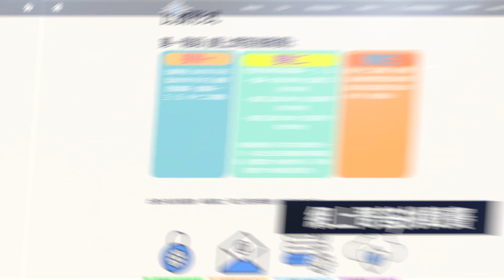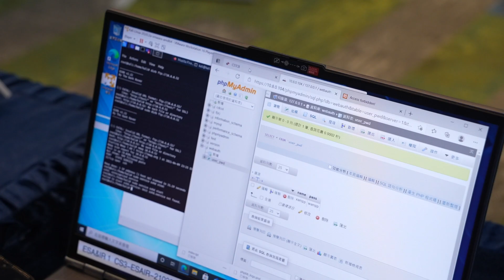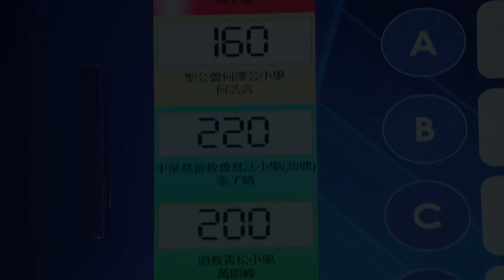【 網『樂』安全比賽2020/21 】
由香港警務處網絡安全及科技罪案調查科主辦，數碼港管理有限公司及香港課外活動主任協會協辦，共吸引超過12 000人參與。比賽內容包括網絡安全有關的問答比賽、互動競技遊戲及專題匯報比賽。